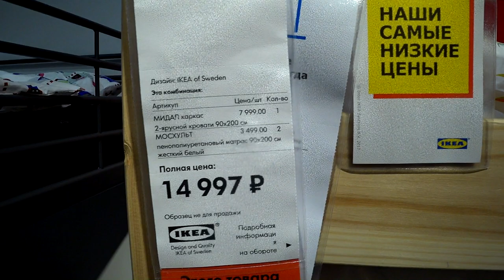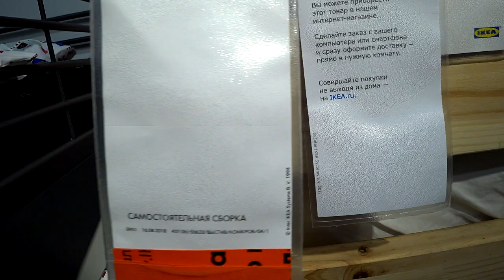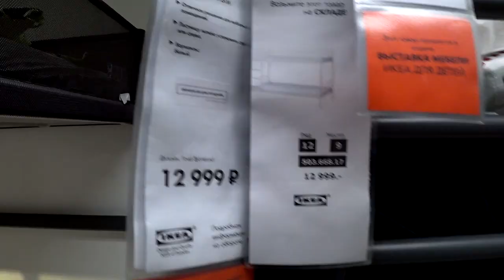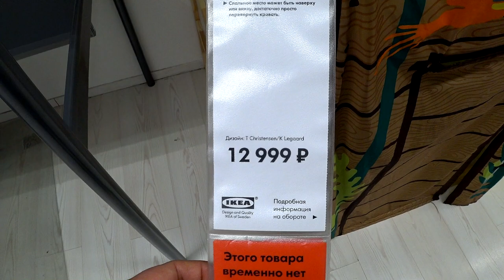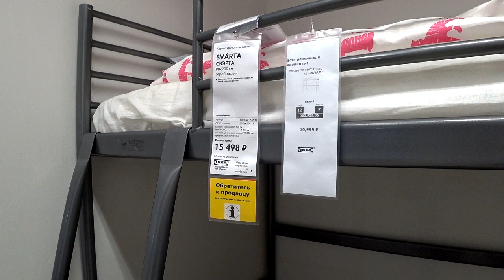Детальный обзор Каркасов 2-ярусных кроватей МИНДАЛ, ТУФФИНГ, СВЭРТА в икеа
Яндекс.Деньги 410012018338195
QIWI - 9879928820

430003 республика Мордовия. город Саранск. ул.Большевистская 85
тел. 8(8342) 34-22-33